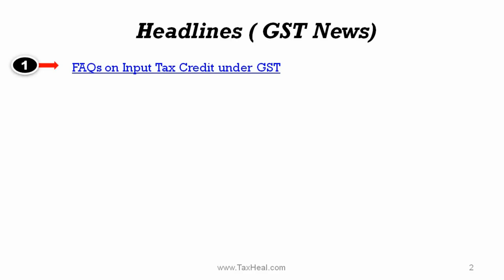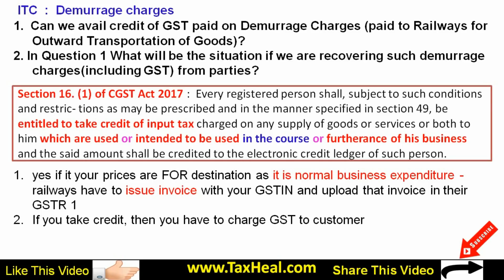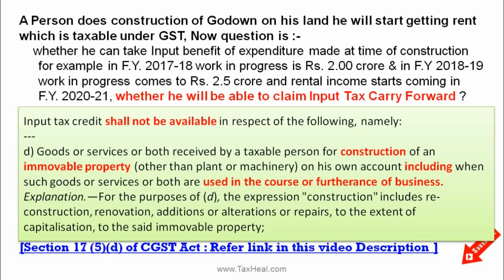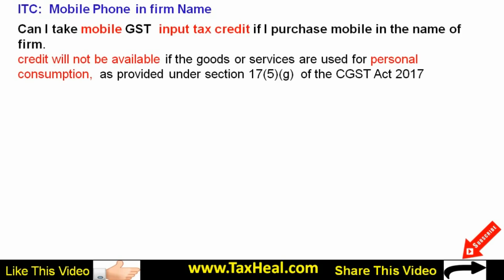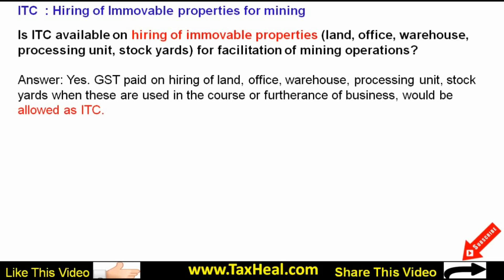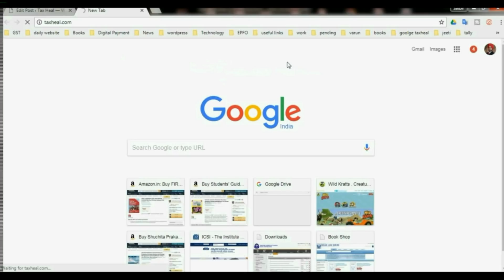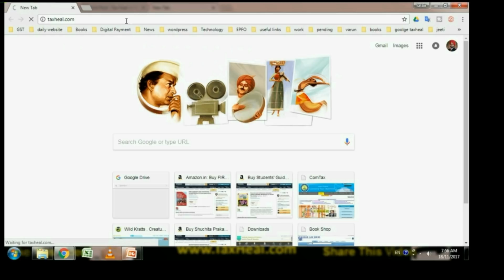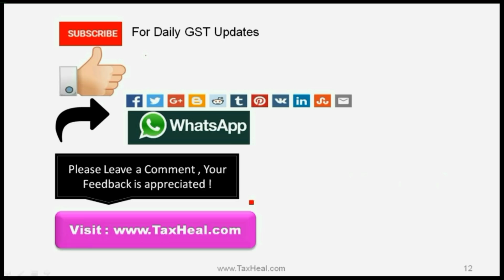GST News [ Part 142 ] : FAQs on Input Tax Credit : by CA Satbir Singh : TaxHeal.com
GST News [ Part 142 ] : FAQs on Input Tax Credit : Compiled by CA Satbir Singh : TaxHeal.com